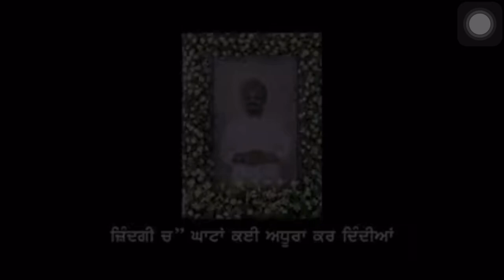MAKHAN Ni TALDA😂🤪imukeshbansal